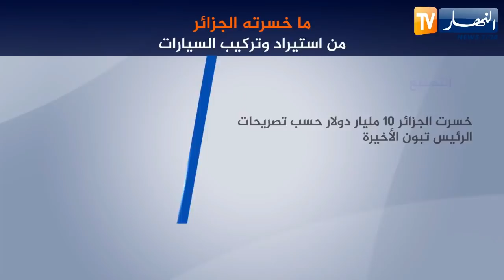أزمة السيارات.. التصنيع أم الإستيراد أيهما أفظل ؟؟